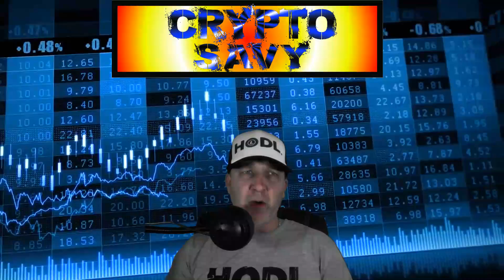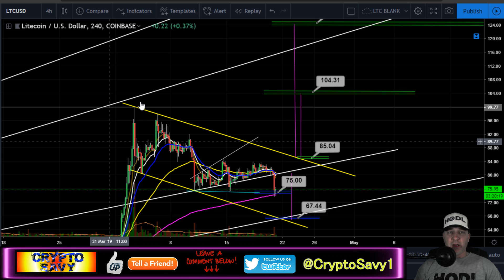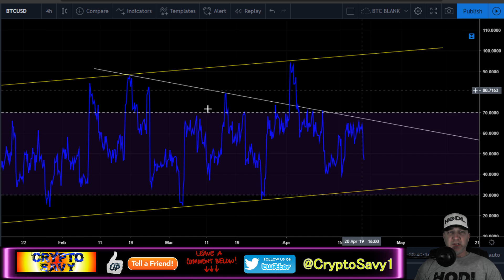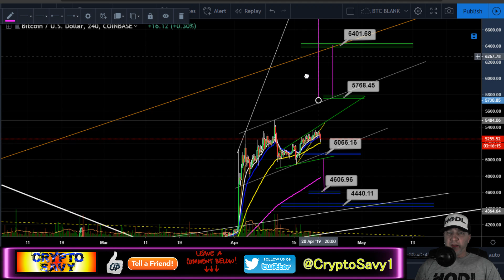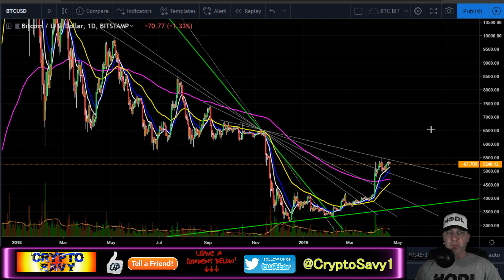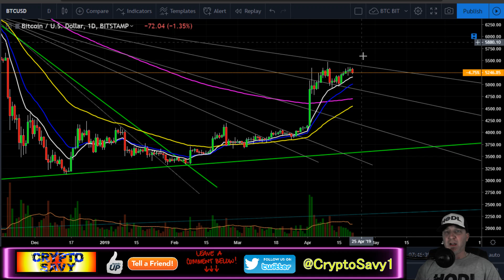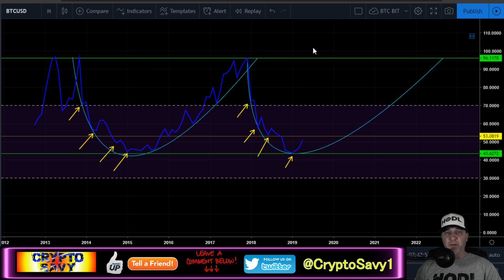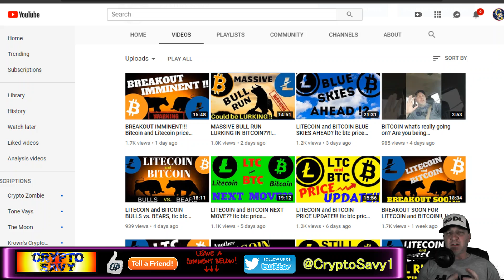BITCOIN and LITECOIN WHAT'S NEXT??? litecoin bitcoin price prediction, ltc btc news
🔥🔥🔥🔥🔥🔥🔥 TIP JARS 🔥🔥🔥🔥🔥🔥🔥🔥

🔥🔥BTC- 3KMt7J8HiC3kXoaPPhM1AZmWvR8CznfpsX

🔥🔥LTC- LKV5EuXEmvfUux6pBBxUeGAjWPEDZhC2kv

🔥🔥XLM-WALLET🔻
GDQP2KPQGKIHYJGXNUIYOMHARUARCA7DJT5FO2FFOOKY3B2WSQHG4W37
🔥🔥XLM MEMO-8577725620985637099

🔥 LEDGER WALLET 🔥 3KMt7J8HiC3kXoaPPhM1AZmWvR8CznfpsX